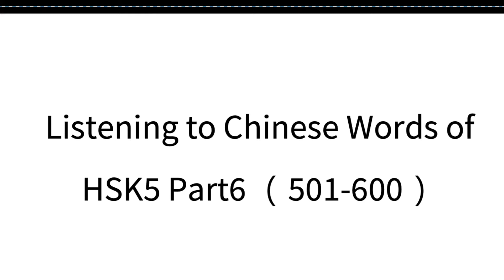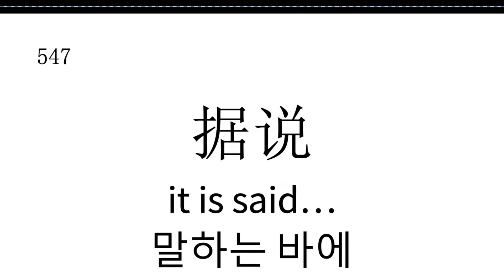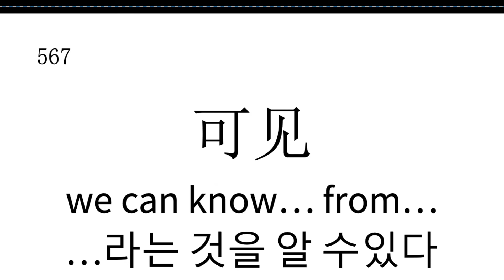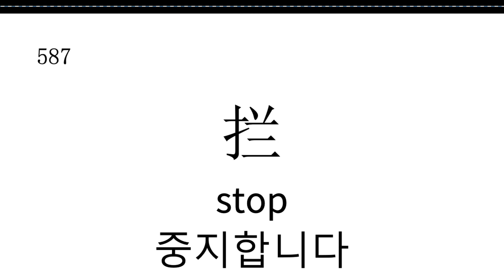HSK5 Words Part6|Listening to Chinese Words of HSK5 Part6